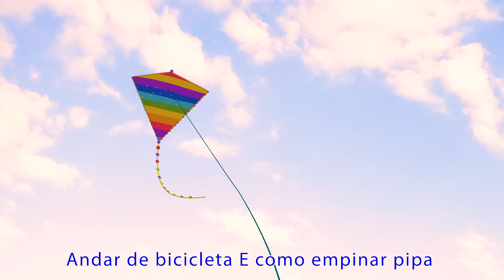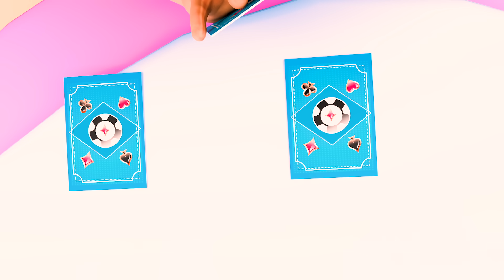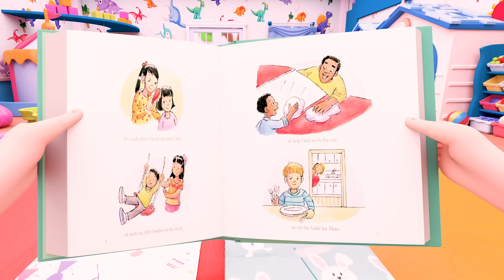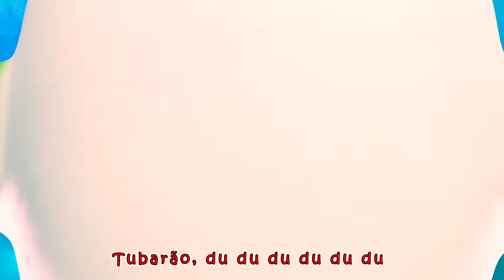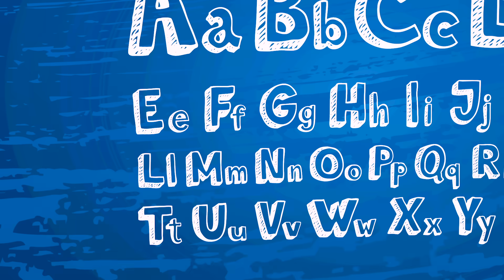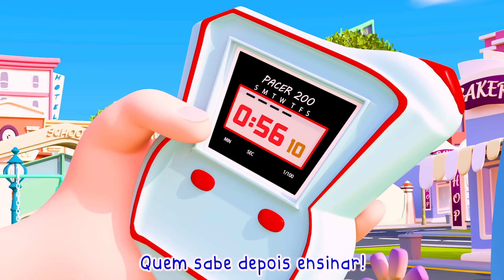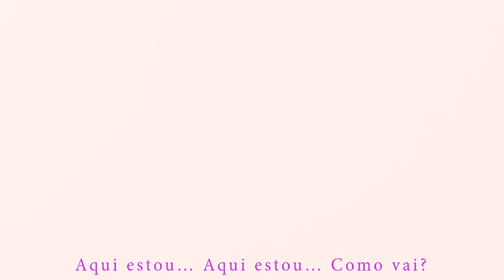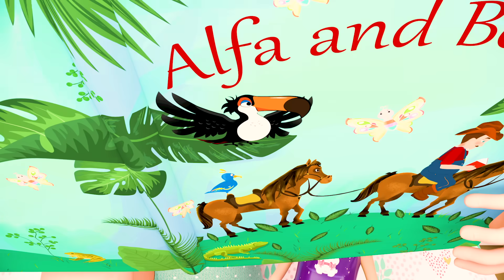Cinco Macaquinhos - Músicas Para Crianças - Banana Cartoon Português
🟢SUBSCREVA para novos vídeos do Little Baby Bum todas as semanas! ►

“na cidade…tem um ônibus azul…este ônibus é o ônibus escolar…O ônibus chega as crianças à escola e também vai para toda a cidade…há uma vaca, O pinguim e crianças no ônibus…”

SOBRE Banana Cartoon Português:

Nossas músicas e animações 3D criam um mundo centrado nas experiências cotidianas de crianças pequenas. Além de ajudar crianças em idade pré-escolar a aprender letras, números, sons de animais, cores e muito mais, os vídeos transmitem lições de vida pró-social, proporcionando aos pais a oportunidade de ensinar e brincar com os filhos enquanto assistem juntos.Banana Cartoon Português. Onde as crianças podem ser felizes e inteligentes!